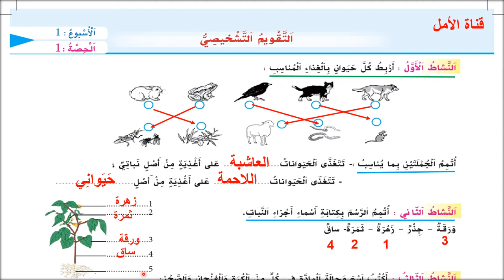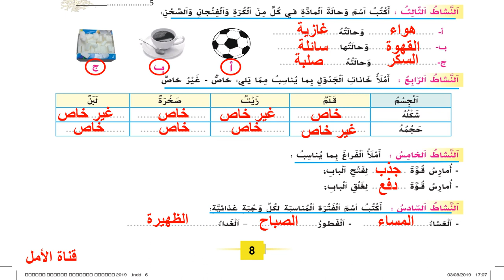8a الصفحة 8 التقويم التشخيصي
8a   الصفحة 8  التقويم التشخيصي